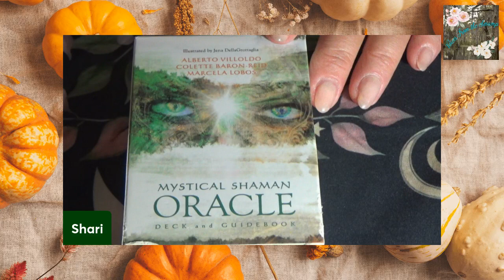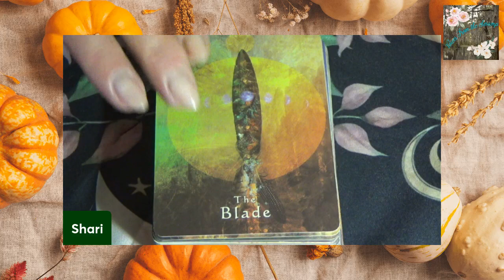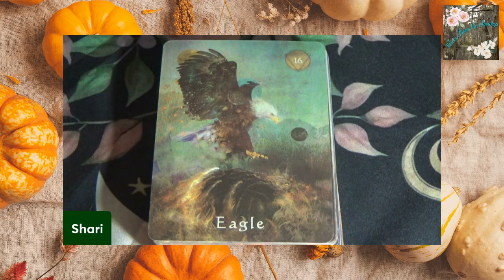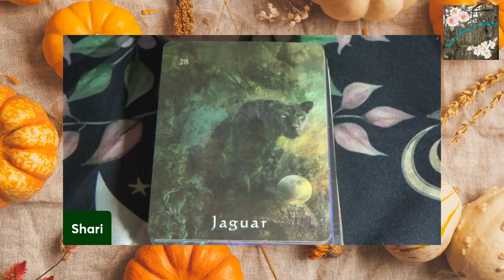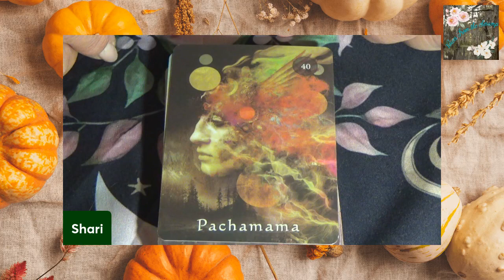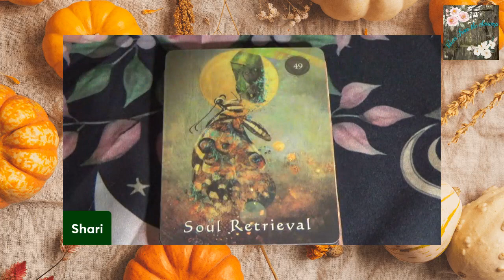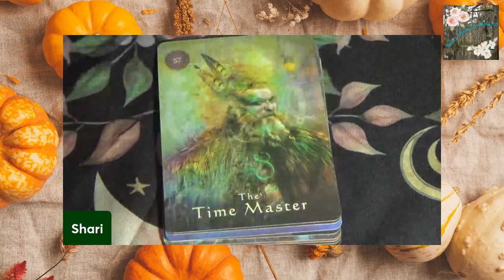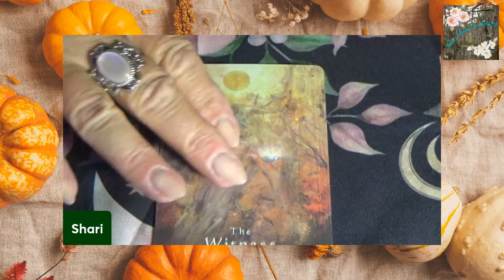Card Flip for Mystical Shaman Oracle Deck by Villoldo, Baran Reid, & Lobos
Legends say that before there was time, before there was language, there were the sacred symbols. The Medicine Wheel, the Curse, the Eagle, the Jaguar, and others spoke to us intimately. In their countless manifestations, they offered hope, expressed caution, illuminated opportunity, inspired creation, courted power, and shared knowledge. The sacred symbols belong to the realm of archetypes and the collective unconscious, the spiritual common ground shared by peoples modern and ancient.

When you consult the oracle, you summon power and insight that can help you understand the present, heal the past, and influence the course of your future.

We can become our own prophets and visionaries. We can talk directly with Spirit, the forces of nature, the ancient gods, without intermediaries. No one needs to stand between the Creator and you, or between you and the great powers of nature.

This is a beautiful deck that I really like. As a precursor to The Shaman’s Dream Oracle it makes for a wonderful companion. For those interested in the teachings of Shamanism, then this deck – along with the follow up of The Shaman’s Dream Oracle – this will help open your eyes and soul to the heart of Shamanism.